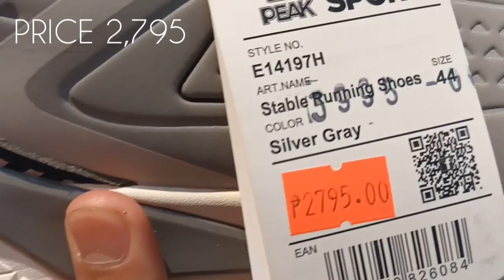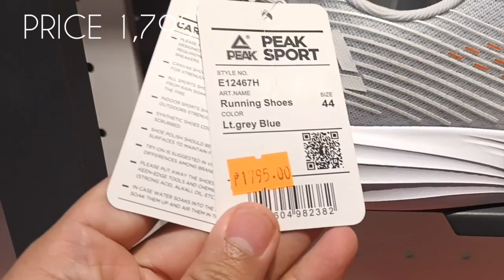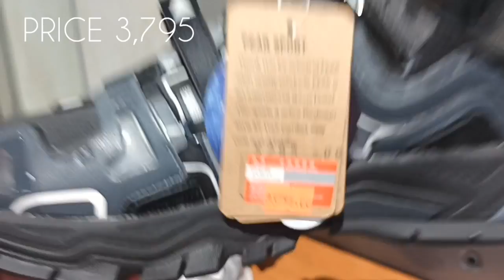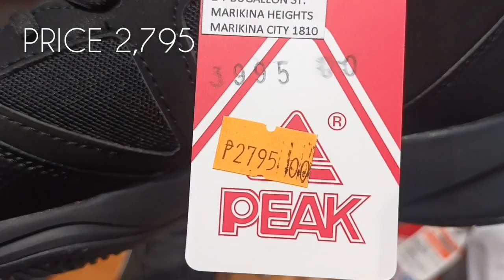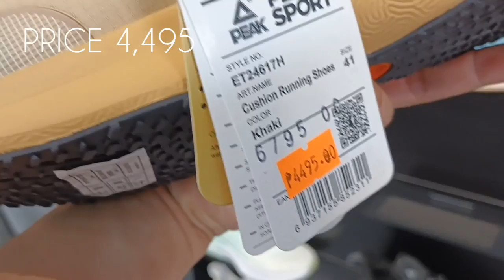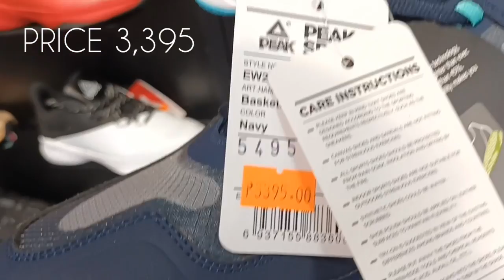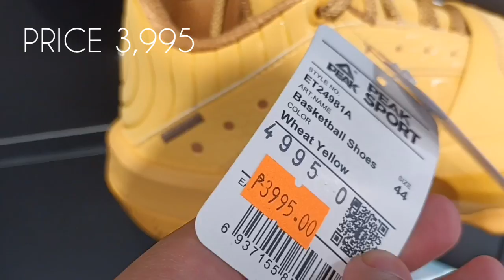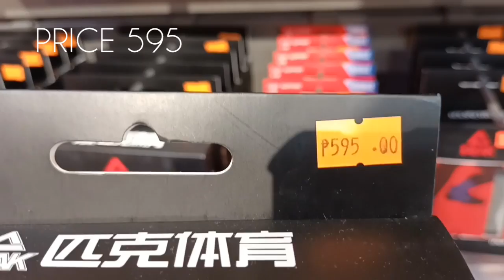PEAK SUPER SALE!😱 FACTORY OUTLET😳| LEGIT? SNEAKER Shop!😳 | Murang dito! SILANG Cavite SECRET SHOP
ANG Presyo po DITO SA CARTIMAR AY 1800, 2100pesos TO 2300pesos!  PWEDE PANG TAWARAN MGA IDOL!

LAHAT PO NG  branch NG TOBYS SPORT  SA  SM AY SALE!  Adidas/Nike Shoes..thank you mga boss lets go

MALAKASANG SALE NANAMAN DITO SA SPORTS CENTRAL OUTLET! SNEAKER SALE! SHOE SALE!MERON PARIN MATINDINHANG SALE NANAMAN ANG NAGAGANAP DITO SA SPORT CENTRAL!!! GRABE ANG MGA NAKA SALE DITO!! NIKE, ADIDAS, UNDER ARMOUR AT NEW BALANCE LAHAT BAGSAK PRESYO NA!
may sale tayong napuntahan mga kabarangay. Dito lang Yan sa sports central outlet.

location: SM CHERRY SHAW  514 shaw Blvd, Pleasant Hills, Mandaluyong, Metro Manila

kong hindi kapa nakapag subscribe mag subscribe kana sa ating YouTube channel. at kong nagustuhan mo ang video paki like narin. at paki hit narin yong notification bell button para ma update ka sa bago nating upload na video.

MALAKASANG SALE NANAMAN DITO SA SPORTS CENTRAL OUTLET! SNEAKER SALE!